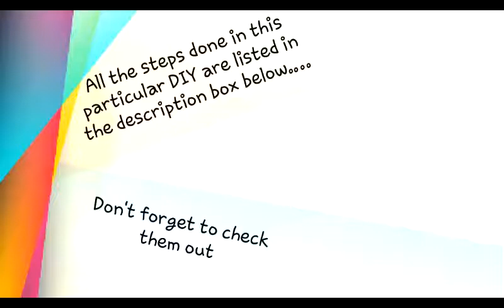How to make a water candle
Hello guys, welcome back to another video of Creative Activity N today I will show you how to make a very simple and easy water candle.

Steps done:

1st step: Using a marker, trace a circle with the help of the jar/glass on the thick  transparent plastic/ plastic bottle.

2nd step: Using the compass, make a hole in the centre of the circle.

3rd step: Break a birthday candle and remove the wick from it and put it into the hole of the circle.

4th step:Add the beads in the jar/glass.

5th step: Then add the water inside it.

6th step: Add the circle along with the wick in the jar/glass.

7th step: Add the oil inside it.

Light it off N enjoy your water candle.

XOXO

Music: Let me love you instrumental( DJ snake ft. Justin Bieber)